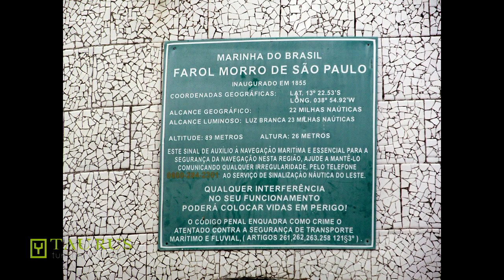Aquarela do Brasil (Ary Barroso) Vale a pena viver (Marcello Brayner) TaurusTurismo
Fotos de excursão Taurus Turismo 2015 a Salvador/Morro de São Paulo, trasformadas em vídeo, mostrando pontos da deliciosa Morro de São Paulo onde iremos de 12 a 18 de maio de 2019, curtir muito mais 7 dias na Bahia.  Até 20 de dezembro, Está custando 90% do preço real. Compre parcelando em até 12 meses, com entrada só no ano que v em.